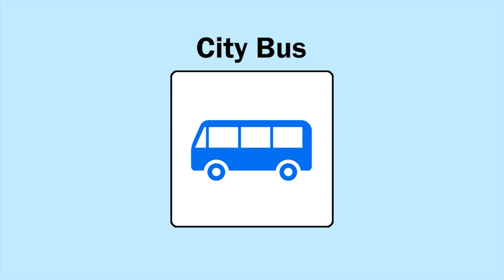BreadBarbershop | Ep09 Rumah Baru Wilk | Indonesia Dubbing &Glabal CC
Turn on CCs in your language!